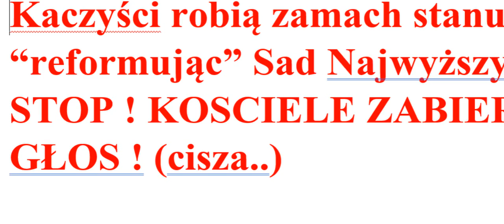Kaczyści robią zamach stanu “reformując” Sad Najwyższy !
STOP ! KOSCIELE ZABIERZ GŁOS ! (cisza..)

Technicznie:
Amber Gold i Plichta to pikuś przy aferze skoków, Biereckim i PIS.
Jarosław Kaczyński (PiS) "Człowiek Wolności" 2016 - Gala - premier Beata Szydło .

Papież Jan Paweł Drugi II Papież Polak JP2 nie byłby happy. Katastrofa smoleńska i Radio Maryja Katolicki Głos w Twoim domu są niefajne.
Informacje dnia. TVP Info przedstawia relacje "obiektywnie".